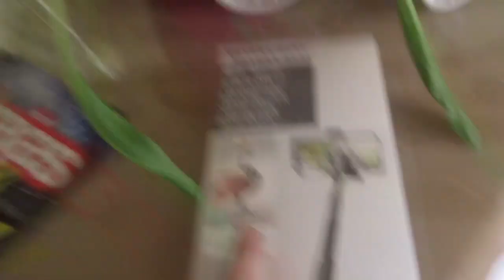Решила рискнуть 🤪Парикмахерская на дому 💇Кругом обман🙎 ИСПАНИЯ Влог